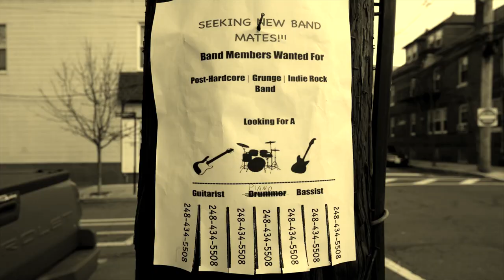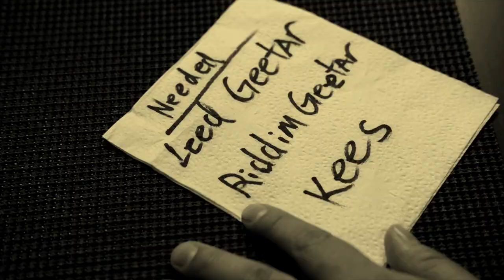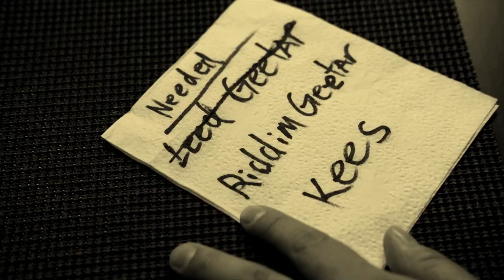Erciyes Fragment - The Lion, The Sloth (OFFICIAL MUSIC VIDEO)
Song: The Lion, The Sloth
Artist: Erciyes Fragment
Album: Apostasy Via Vitae

LYRICS:
Broken, blind while you ingest,
The sheep that you infect,
On a throne nonexistent,
Your pride will be stripped,
I have found that,
You've been no more than negligent,
As a result your mane's been sheered,
Exposed as no more than,
Another who follows the herd.

You lie, to hide your malicious intent,
Decide, was this path of yours worth every cent,

I'm calling out, to scream these words,
To those who truly pull the strings,
Reveal your face, those dilated eyes,
Can't hide behind your mask from me,

To awaken takes force, force to see your true self,
Who are you really, that which speaks and sees nothing,
Forging puzzles to ponder, while the oblivious wander,
Unbeknownst to their ignorance, a sloth's being fed.
Step down and face me here on common grounds,
As though you think you will stand a chance, you won't!
You lost before you could ever draw your claws,
I have nothing left to lose in beheading a false king,

We seek to be released,
But only when it speaks,
The silence is deafening,
Feeding the beast in me,

Twisting and turning, (We seek to be released)
My insides still burning,
This change is contagious,
Nothing will save us,(But only when it speaks)
From inside it's growing,
Outside it's showing,(The silence is deafening)
I feel like I've been reborn.(Feeding the beast in me)

Point your finger, in the mirror, your Highness,
Blame the reflection, for the plague which was conjured.
Point your finger, your highness,
You are nothing without your pride!(2x)

Filmed/Edited and Director by @maranmedia